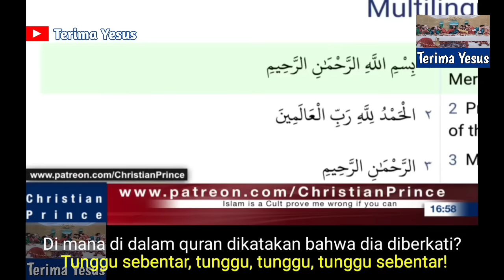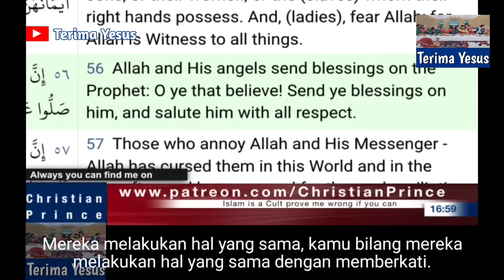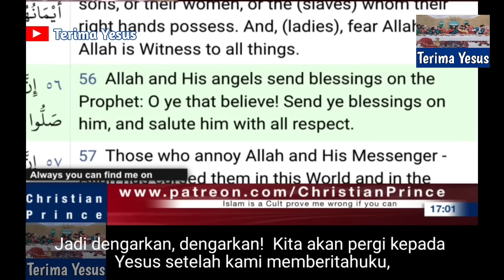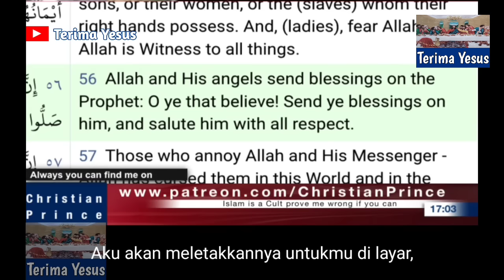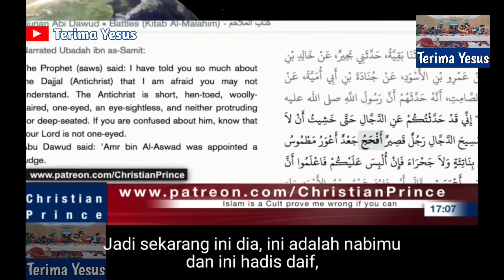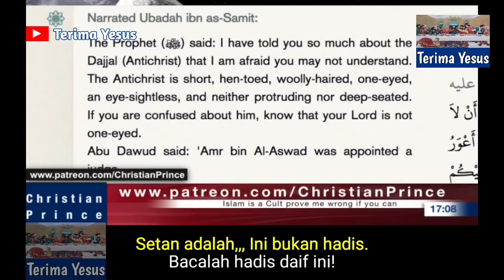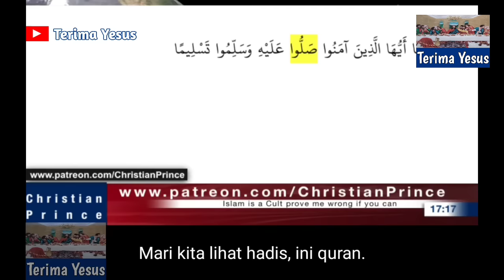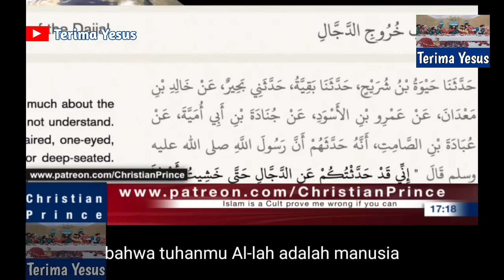Christian Prince / Syekh Ini Mengejek CP Dan Panik Setelah CP Mengaitkan Ejekannya Dengan Al-lah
Christian Prince debat dengan seorang syekh.